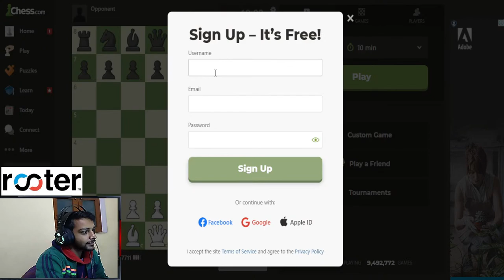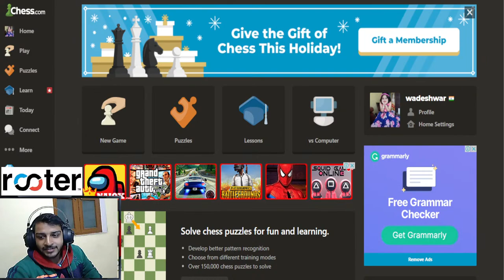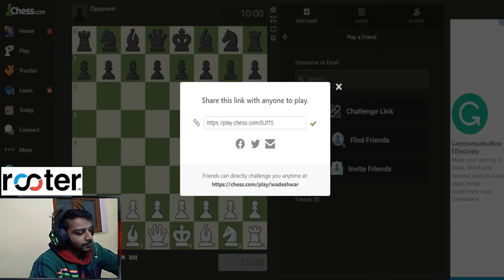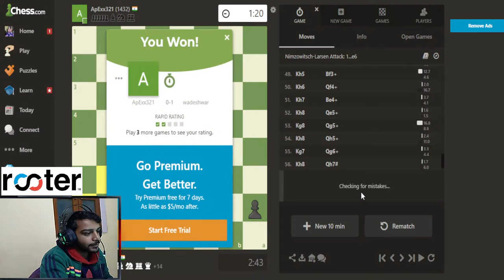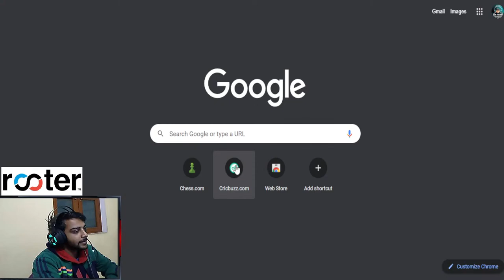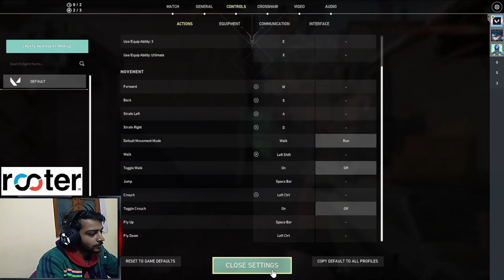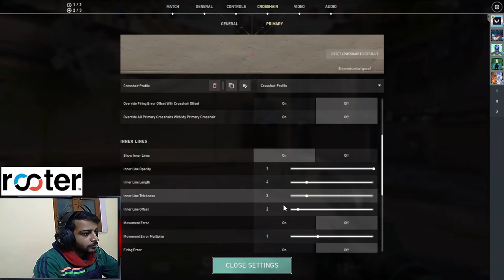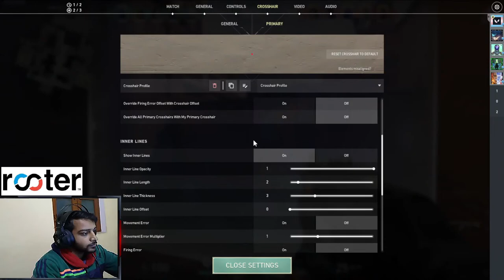learning chess| chess live stream | mr. wade gaming!facecam !rank plat 3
support gamers...🎮🎮🎮

top donor : negi the boss 😀😀😀

thumbnail -  purav

Never miss a daily LIVE STREAM.

➤game id:
valorant id: wadegaming #111

➤ MY SPECS:

CPU: ryzen7 2700
GPU: zotac GeForce RTX2060 Super 8GB
RAM: 16GB @3000mh
Power Supply: antech 550v
SSD: WD 250gb
HDD: WD 1TB
Casing: ant esporst 510
Headphone: redgear cosmo 7.1
keyboard: LOGITECH G-213 Prodigy Gaming Keyboard
mouse: LOGITECH G-402 Hyperion Fury Wired Gaming Mouse
webcam: LOGITECH C-270 (720p)